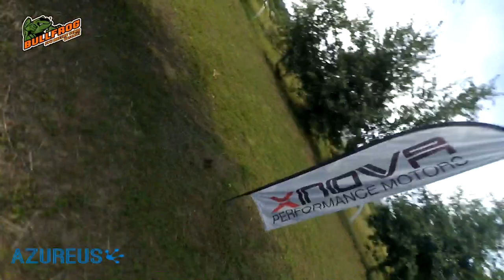2018-07-22 - Caluso - BadSide84 FPV flight camp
frame:
DendroFrames azureus215 #001 215mm by iljap

ESC:
Racerstar RS30A V2 30A DShot Blheli_S 16.65

Flight Control Board:
Dys F4 PRO V2 (FW Betaflight 3.4.0)

cam FPV:
Foxeer Arrow V3 - lens 2.5mm

Ant FPV:
Menace Raptor Antenna 5.8Ghz Omni